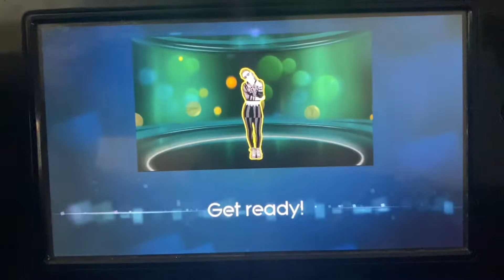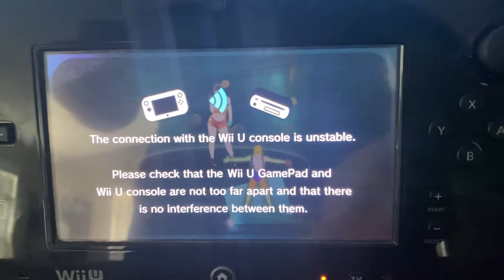Just Dance 2015 - Built For This (Puppet Master Mode)